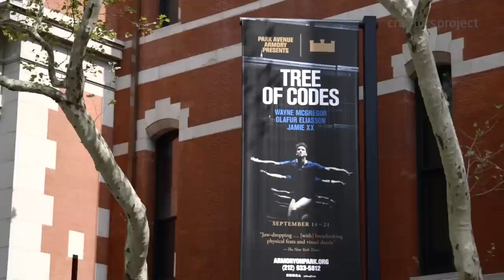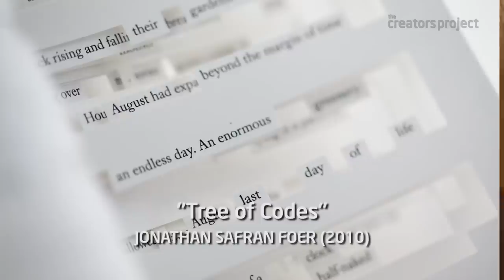The Creators Project Meets Olafur Eliasson and Wayne McGregor | A Look Behind 'Tree of Codes'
In our pilot episode of The Creators Project Meets, host Kathleen Flood heads to New York's Park Avenue Armory to talk with acclaimed choreographer Wayne McGregor and artist Olafur Eliasson about their latest project, a dance performance inspired by Jonathan Safran Foer's sculptural book, Tree of Codes. In their interview, the two collaborators talk about melding McGregor's adventurous and kinetic choreography, Eliasson's dazzling, kaleidoscopic art design, and composer Jamie xx's futuristic electro-pop score, into a challenging and immersive take on modern dance.

Thumbnail Photo Credit: Ravi Deepres